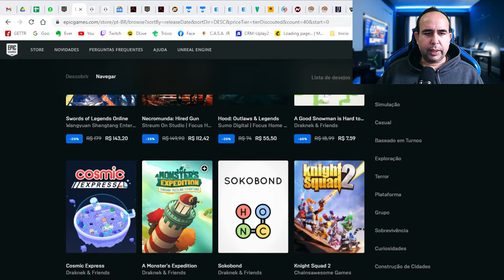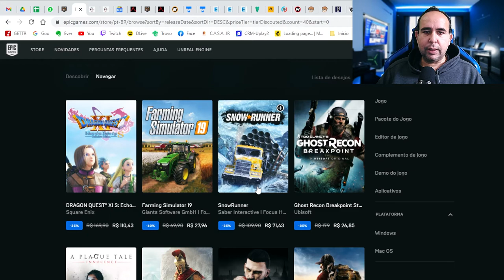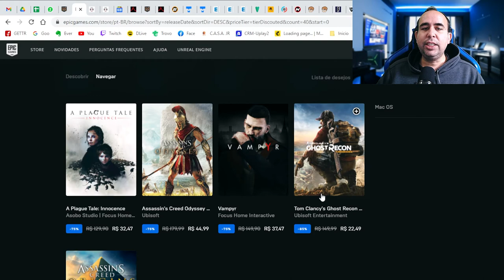JOGOS COM DESCONTOS DE ATÉ 90% - EPIC STORE